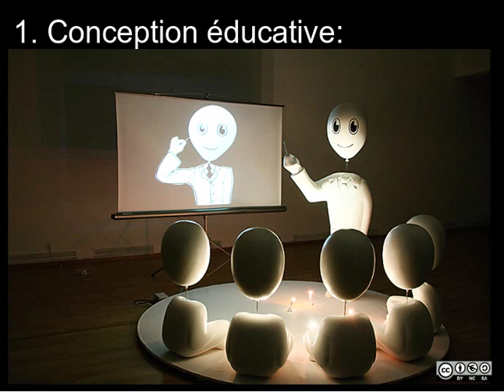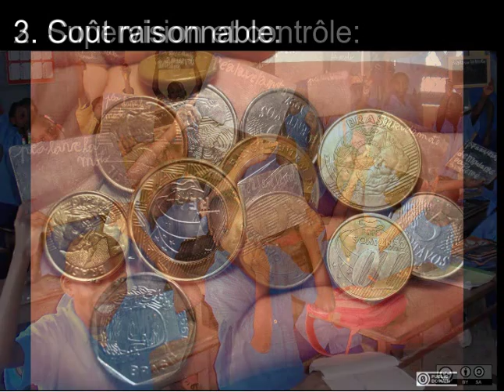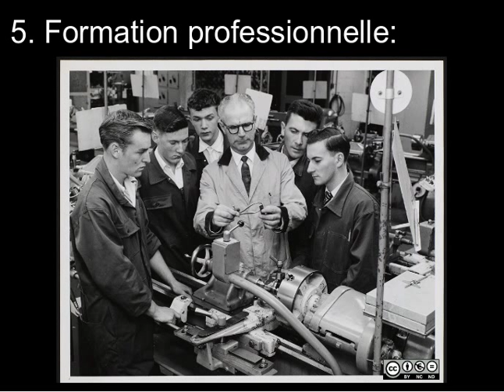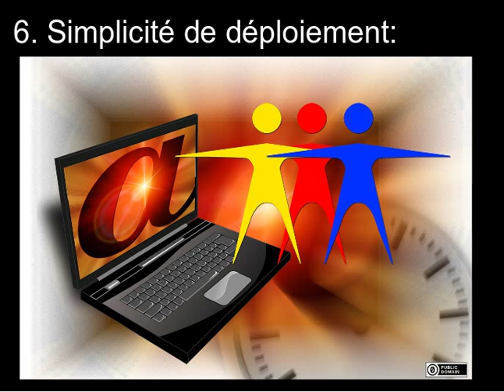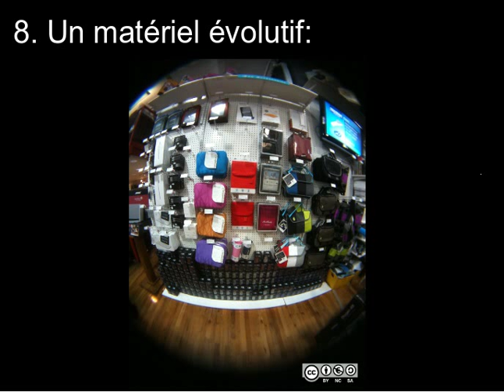Comment choisir des tablettes pour la classe?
Si votre établissement ou école pense à se lancer dans un projet numérique, alors vous allez certainement étudier l'option de déployer des tablettes dans votre classe. Les tablettes et les solutions de gestion à distance peuvent permettre un apprentissage individuel.

Mais comment faire le bon choix de matériel pour votre classe?